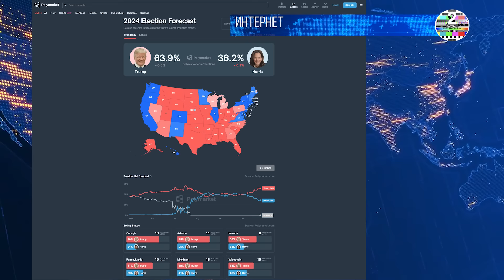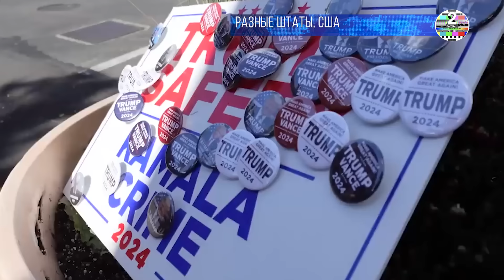Что употребляет Камала в качестве допинга и почему Лондон считает нормальным вмешаться в выборы США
Канал о политических и не только событиях в Израиле.

$twocatsvideo

 /  НИК ЯРСТ